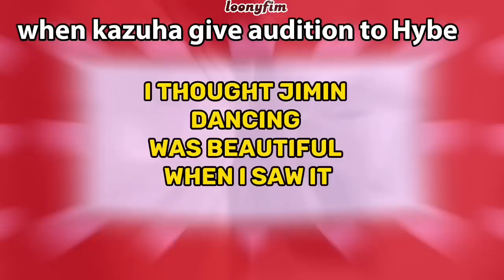kazuha fangirling over jimin and sakura ask him to do new challenge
kazuha fangirling over jimin and sakura ask him to do new challenge ,previously in gym sakura kazuha practice like crazy challenge and when jimin came kazuha sakura ask him to do antifragile steps to in choreography and jimin agreed to do it they record a challenge then sakura ask jimin to do new comeback challenge of lesserafim in may and he agreed ,also kazuha is so happy to be with his favorite idol jimin ,kazuha said jimin her role model ,kazuha also said she cover like crazy too may be before doing this collab challenge.